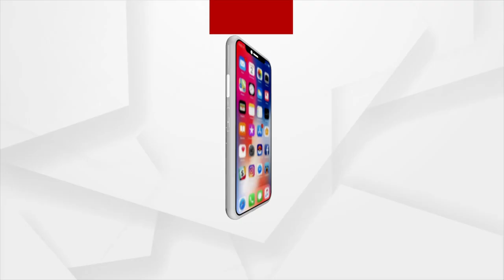3 Member ASI Team inspects Construction Activities around Srimandir for Heritage Corridor Project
3 Member ASI Team inspects Construction Activities around Srimandir for Heritage Corridor Project.